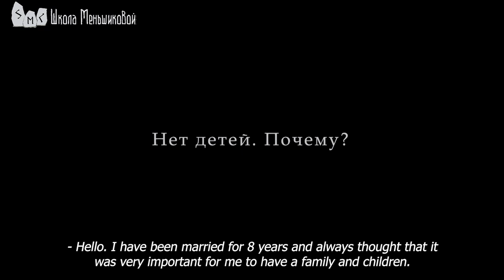Infertility In The Family: Punishment Or Karma?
Infertility In The Family: Punishment Or Karma? It's the latter rather than the former. If the mother were to be punished, she would probably be punished in a slightly different way. It's a question of the power of the bloodline, it's a question of the egregorial structure of the kin. The energy-informational space and the egregore of the family consider that men and women have slightly different functions.
Women have a saving function, while men have an expanding spreading function. In this case, a man spreads his seed, the energy-informational potential of his lineage. That is, in this way, if a man is strong, a bloodline has an opportunity to take more roots, to capture a larger volume of territory, a larger volume of space.
Roughly speaking, to produce more children, which would allow one to have a larger volume of territory, a larger volume of space, which is always beneficial to a bloodline.